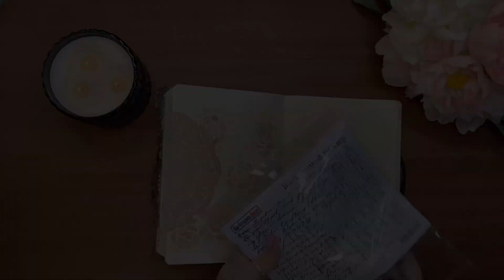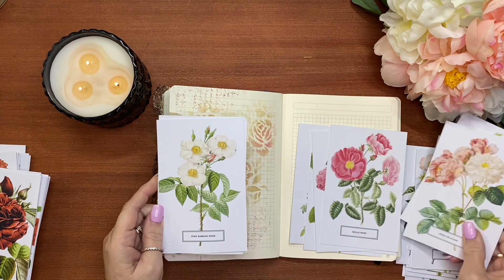Journal with me - Using Prompts Day 25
Day 25!!  Where has this month gone?  Have you been journaling along with me? Maybe you could start in June.  I am sure you won't be sorry.
You can find the prompts for this month and previous months on Rachel's

I like to still be creative and the blank page scares the hell out of me so these videos will include bits of collage and other creative pieces.
I hope you can join in and if you do, use the hashtag, rgjournalprompts.

If you would like to join my facebook group for inspiration, friendship, swaps and so much more, follow this